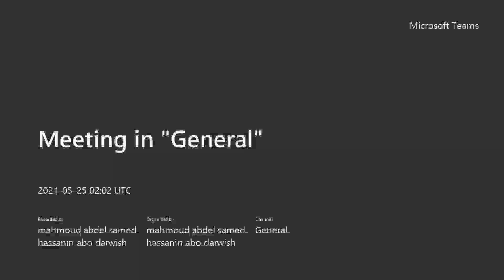CEP 112 | Plane Syrveying 2 | Point Positioning 2